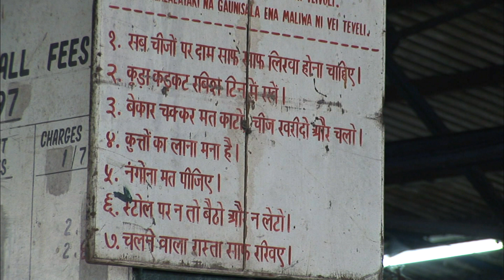【K】Fiji Travel-Suva[피지 여행-수바]재래시장 풍경/Municipal Market/Dalo/Food/Indian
[한국어 정보]
독일사람들에게 감자가 있다면 피지 사람들에게는 달로가 있다. 생긴 거는 꼭 덩치 큰 고구마 같은데 본래 모습은 이렇다. 달로는 토란의 일종으로 전분이 많고 열량이 높아 피지 사람들 주식으로 사랑받는다. 가지를 잘라 땅에 쿡쿡 박으면 잘 자랄 정도로 생명력이 강해 신이 선물한 축복 같은 식품. 하지만 옥에 티는 있는 법. 생으로 먹으면 목이 따끔해 반드시 익혀먹어야 한다. “고구마처럼 생겼지만 맛은 부드럽고 고구마만큼 달지는 않아요.” 시장 한편에 피지의 특성이 고스란히 묻어난다. 식민지시절 사탕수수 노동자로 이주 왔다. 정착한 인도인들이 전체 인구의 약 45퍼센트. 시장 규율도 영어 피지어와 인도어로 적혀있다. 강제 이주 당했던 아픔이야 있지만 경제를 흔드는 힘을 가진 게 지금의 모습이다.

If the potato has a month to the German people for the people of Fiji. It looks like just hanging looking big is this sweet original appearance. Many months have loved this as a kind of taro starch is high in calories Fiji those stocks. If you cut the branches to the ground foods like prickly night life is a gift God blessed enough to grow up strong. But the law, which will fly in the ointment. Be sure to eat raw, sore throat should eat cooked. "Only looked like a soft sweet taste is not as sweet potatoes." On the other hand the market flies to bury intact the characteristics of the oil. Colonial days has moved to sugarcane workers. About 45 percent of Indians settled population. Market discipline is also written in English eowa Fiji Hindi. It's a pain, but who was forced to look for now, with the power to shake the economy.

[Information]
■클립명: 오세아니아074-피지01-08 재래시장 풍경/Municipal Market/Dalo/Food/Indian
■여행, 촬영, 편집, 원고: 송현경 PD (travel, filming, editing, writing: KBS TV Producer)

[Keywords]
오세아니아,Oceania,오세아니아,피지,Fiji,Fiji,,송현경,2008,11월 November,수바,Suva,Suva